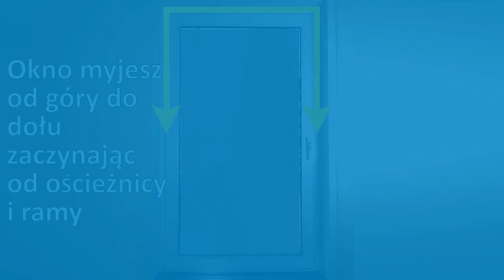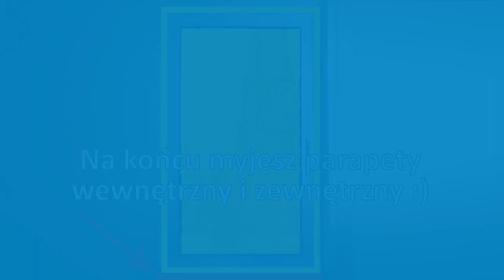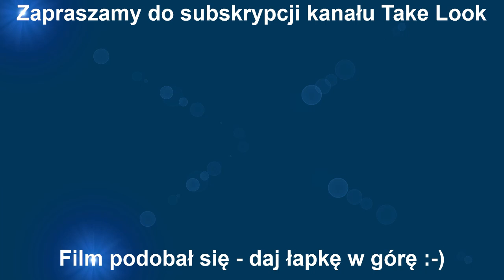Szybkie i sprawne sprzątanie mieszkania, pokoju, domu | 5 genialnych zasad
Sprzątaj sprytniej, łatwiej, szybciej i we właściwej kolejności. Dzięki temu nie zabrudzisz tego co wcześniej zostało wyczyszczone... Zapraszam na film ;)

FIlm powstał we współpracy z producentem drabin Faraone i sprzętu agd Ariete.

5 zasad sprytnego sprzątania na Święta | Właściwa kolejność sprzątania zmienia wszystko!